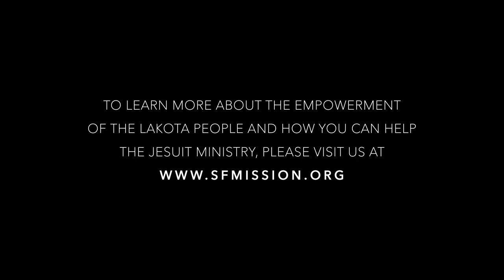2017 - Parishes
Fr. Jim LaFontaine, and Parish Administrator, Ben Black Bear, III, talk about the highlights of 2017.